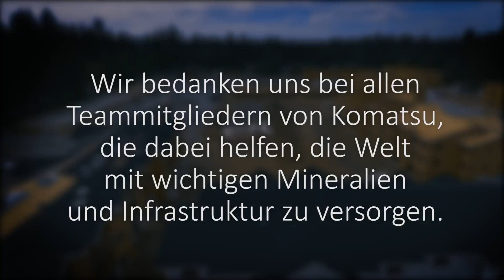Thank You for Keeping the Lights (German) | Komatsu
In good times and in bad, our customers work hard to provide essential services including vital construction and natural resources enable building our future. It's our frontline Komatsu employees who are still supporting that work every day - making sure to keep the lights on across our industries. Thank you, for all you do!